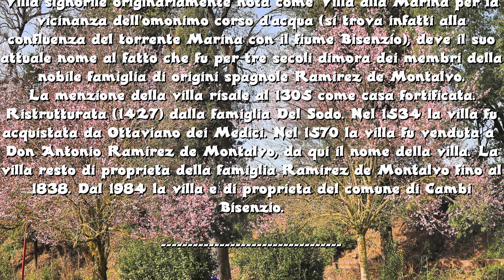Parco di Villa Montalvo (Parte I)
Nel 1995 il Comune di Campi Bisenzio acquistò i terreni su cui successivamente è nato il parco. Immediatamente sono stati realizzati consistenti interventi per il ripristino dell'area e per la messa a dimora di alberi e piante e in otto anni il Parco di Villa Montalvo è cresciuto, diventando oggetto di numerosi interventi per incrementarne la fruibilità, ed oggi con i suoi 19 ettari di verde attrezzato è ormai un punto di riferimento per tutta la comunità campigiana.

Italia: Toscana, Cambi Bisenzio (FI)